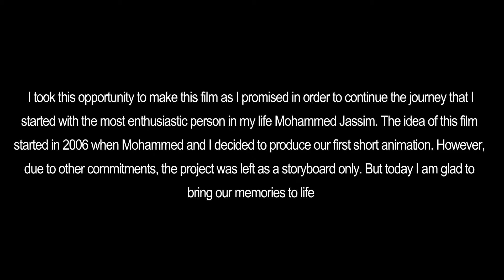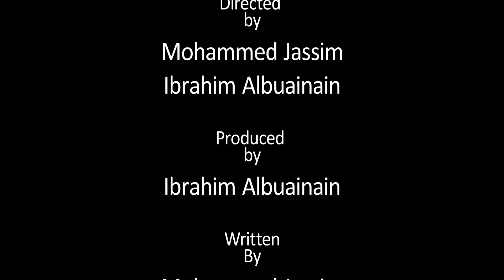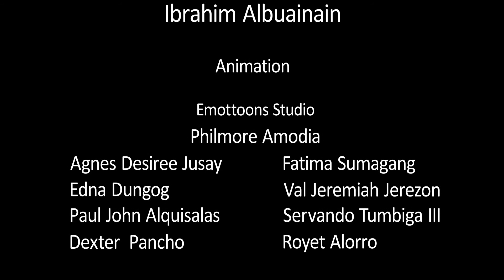Emottoons Animation short